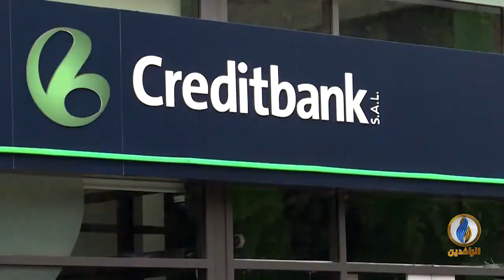أبرز الأخبار الاقتصادية على قناة_الرافدين​​​ ليوم الأحد في الموجز_الاقتصادي​​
تقديم:
سرمد القيسي